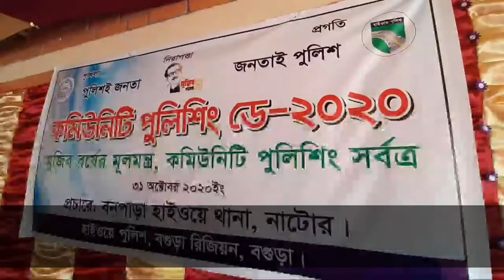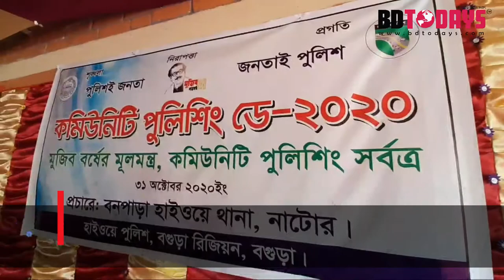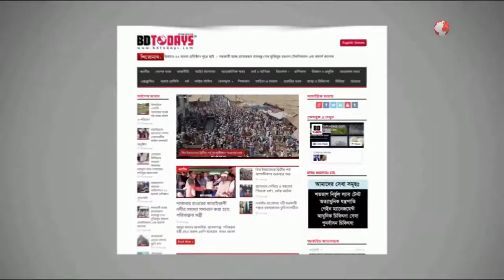বনপাড়া কমিউনিটি পুলিশিং ডে অনুষ্ঠিত || Bonpara Community Policing Day was held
নাটোরের বড়াইগ্রামের বনপাড়া হাইওয়ে থানার উদ্যোগে কমিউনিটি পুলিশিং ডে অনুষ্ঠিত হয়েছে। 'মুজিব বর্ষের মূলমন্ত্র, কমিউনিটি পুলিশিং সর্বত্র' এই প্রতিপাদ্যকে সামনে রেখে শনিবার সকালে হাইওয়ে থানার সম্মেলন কক্ষে অনুষ্ঠিত কমিউনিটি পুলিশিং ডে এর অনুষ্ঠানে প্রধান অতিথি হিসেবে উপস্থিত ছিলেন নাটোর-৪ (বড়াইগ্রাম-গুরুদাসপুর) আসনের সংসদ সদস্য ও জেলা আওয়ামীলীগের সভাপতি আলহাজ্ব অধ্যাপক আব্দুল কুদ্দুস।